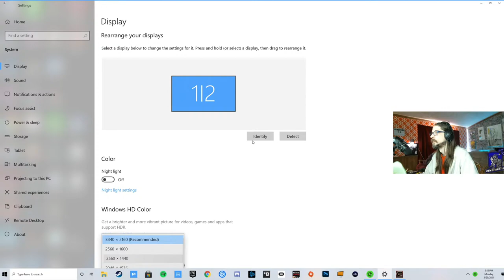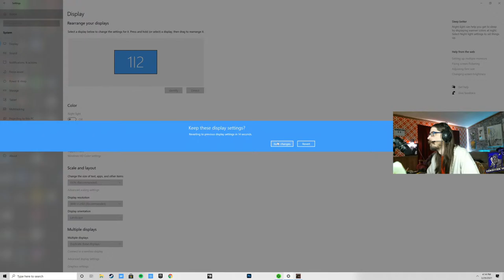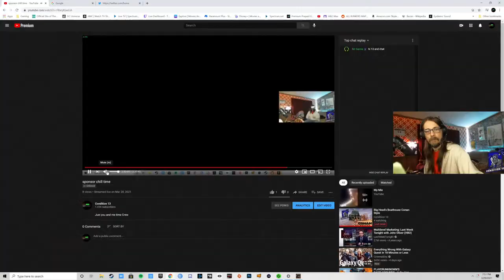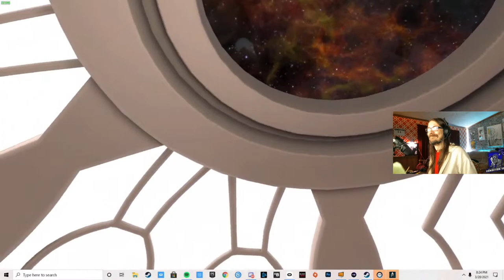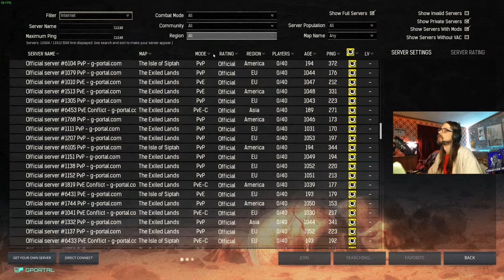Big Head's Boathouse Conan Style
* HEADPHONE WARNING - I YELL. OFTEN. YOU HAVE BEEN WARNED *

All Content For This Channel is intended for people 18 and older.

I am the one and only Condition 13. Kick back and relax it is time for some gaming and conversation.

Specs and stuff:
Gaming Pc:
16 GB Memory
500gb SSD
1TB HDD

Streaming Pc:
I7 Core 8700 3.2ghz CPU
Nvidia Gtx 1060 6gb
16 GB ram
I
250 GB SSD
1tb HD

Elgato 4k60 Pro MK2 Capture Card
Elgato Stream Deck 15 button

GET ACCESS TO THE SPONSORS ONLY DISCORD AND OTHER BENEFITS BUY SMASHING THE JOIN BUTTON AND BECOMING A SPONSOR.